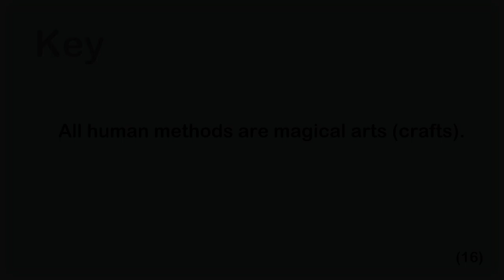Magic is Ordinary (Keys of Magic Video 9)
This video is part of a series. You may wish to begin listening and learning from the introduction of the series and forward. Otherwise you may not understand everything you hear in this single video out of context.
It’s understandable to think of magic as, well, magical.

However, it’s important to always keep in mind that magic is what works.

Is a potion more powerful than a plate of cookies? No. Is a configuration of crystals more powerful than a bit of feng shui? No. Is an ancient Aztec incantation more magical than a folk lullaby? No.

Magic is not the fancy or exotic or special. Magic is in everything. Magic is ordinary.

However, humans often love the exotic. We love the sense of magic. It’s definitely okay to embrace this wonder toward the world. I recommend it, even.

But keep in mind that the more strange, the more ancient, the more brand new is not more magic. Whatever has the capacity to influence energy and matter is a magical art.

Key: Magic is neutral, natural, and effective. (2)
Key: Magic is the influence upon energy and matter. (4)
Key: Magic is the authorship of cause. (6)
Key: All human methods are magical arts (crafts). (16)

Footage from Pixabay: DeanMarston, Monk_Vadim, Loilamtan